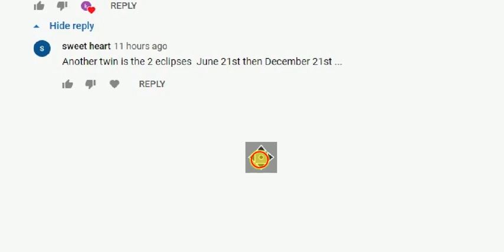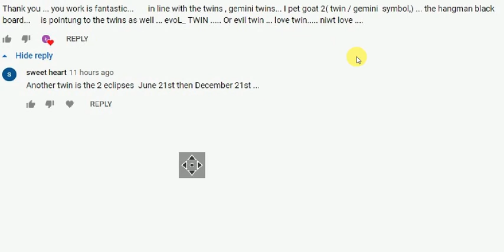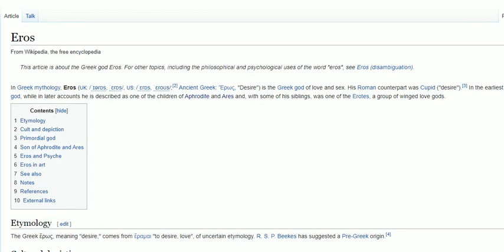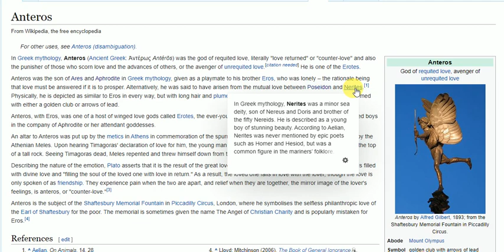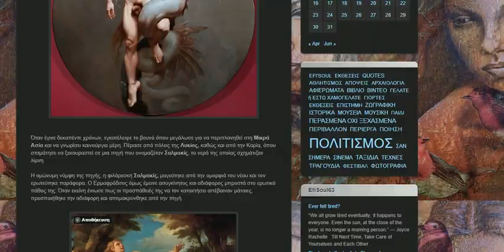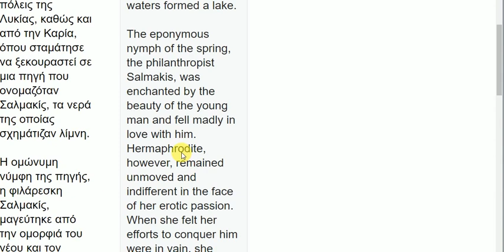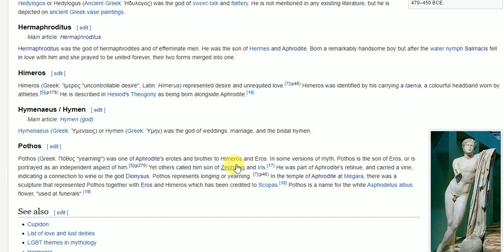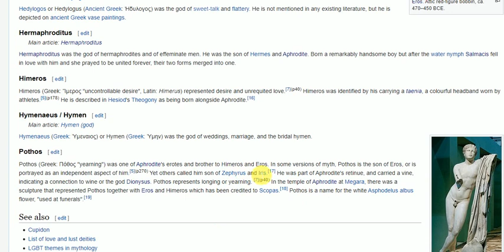I, Pet Goat II analysis part 98